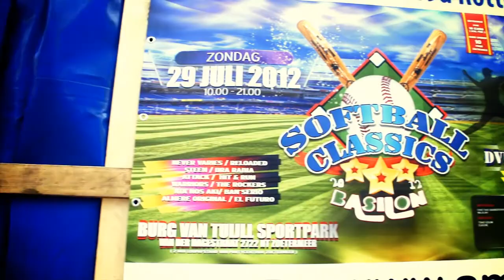Rotterdam Zomercarnaval 2012 [Northside Breeze Productions]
[NORTHSIDE BREEZE PRODUCTIONS] Een impressie van de Rotterdamse Zomercarnaval Parade 2012. De beelden zijn geschoten bij de Weena en Schouwburgplein. Geniet ervan en laat gerust een comment achter  wat je ervan vind. One Luv!!

An impression of the Rotterdam Summer Carnival Parade 2012. The images are shot at the Weena and Schouwburgplein. One Luv!!